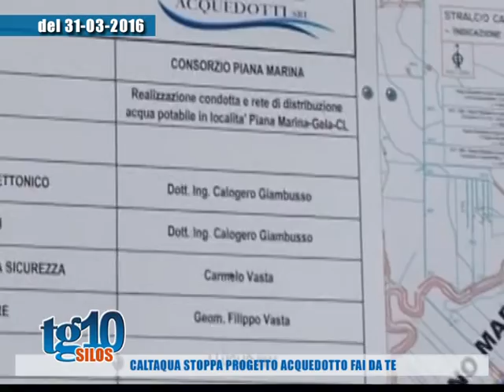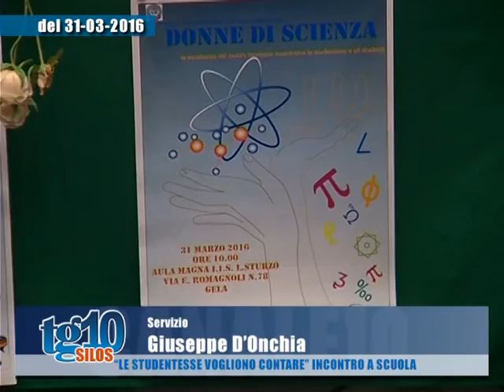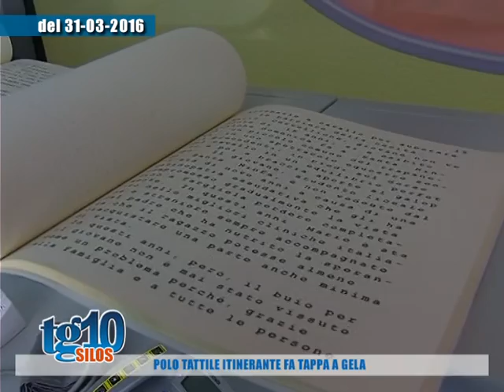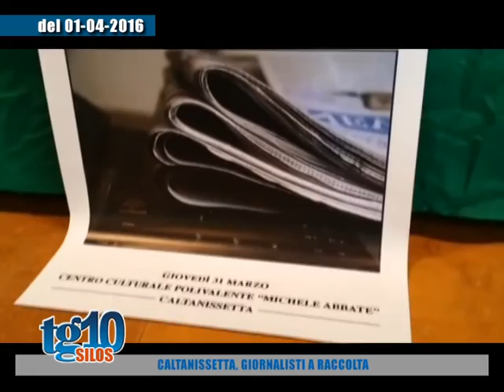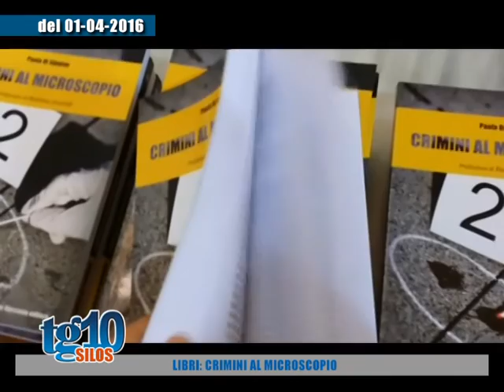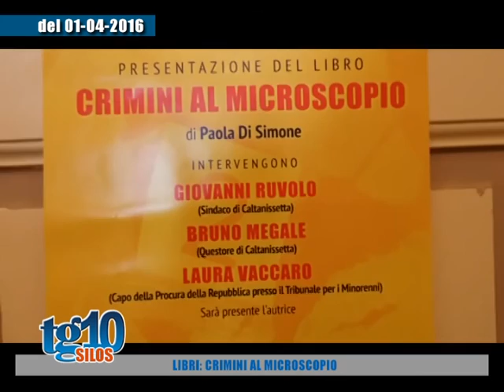SILOS DEL 03 04 2016